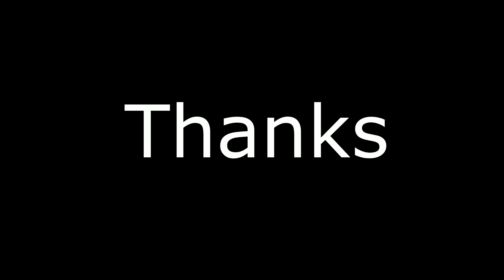Michel Legrand - I will wait for you (Cover by Konsta Sedneff)